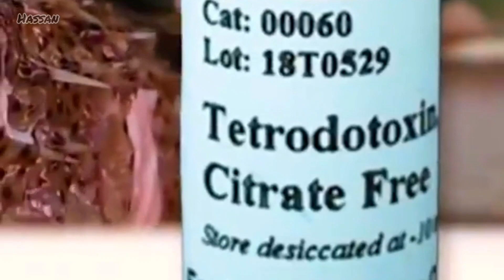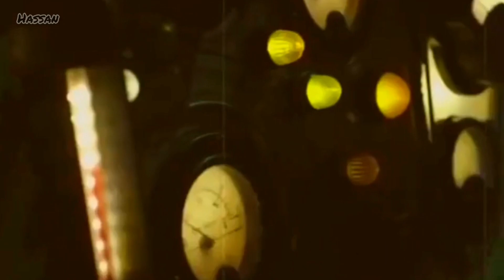13 Most Dangerous Fish in The World| MOST DANGEROUS Ocean Creatures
13 Most Dangerous Fish in The World| MOST DANGEROUS Ocean Creatures
If you thought swimming in the ocean was dangerous, the same can be said for fresh water as well. The fish that roam rivers and lakes are not to be trusted either. Check your surroundings before you leap in, you don’t want to be coming out minus a toe, or worse still a limb! And no, I’m not kidding! From the fish with similarities to a popular workshop tool to the tiny, but lethal pack hunter, here are 15 Most Dangerous Fish in the World!